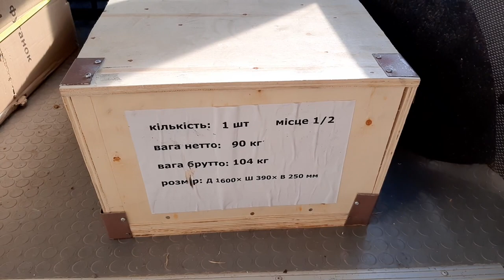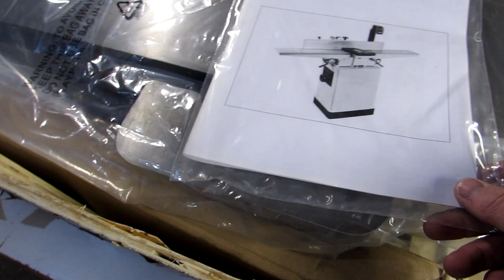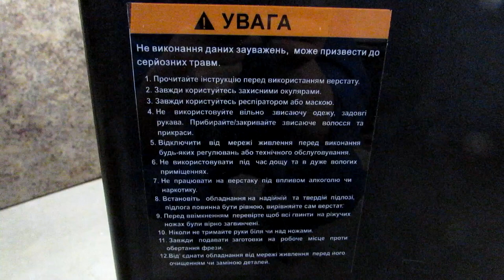Купив верстат, не ЧПУ, WARRIOR W0106F